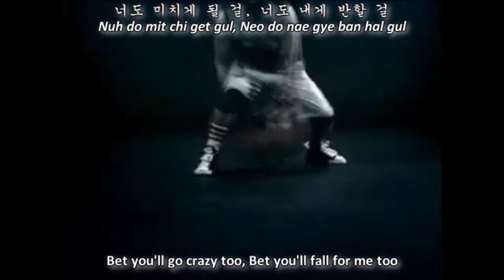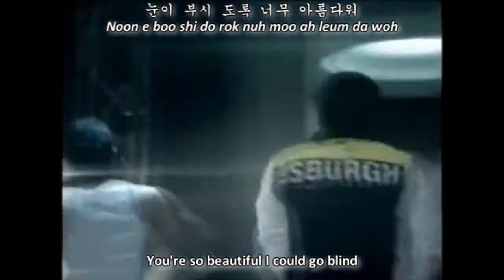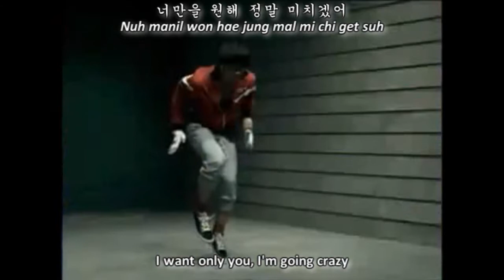[MV] [ENG + ROM + HAN] 2PM "Crazy4S" Spris CF Song